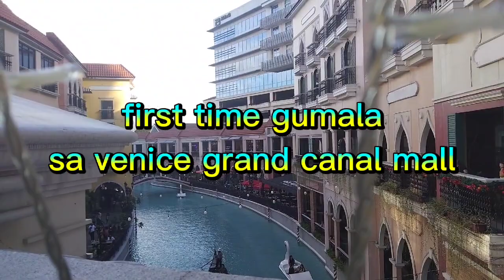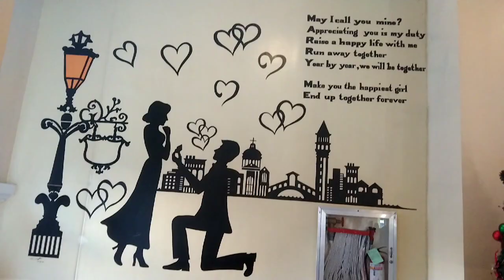first time gumala sa venice grand canal mall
first time gumala sa venice grand canal mall ( december 29, 2021)
late upload na ☺️
thank you po sa walang sawang pagsupport sa aking channel
Godbless Everyone